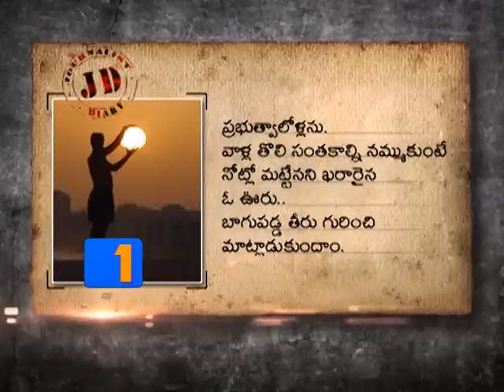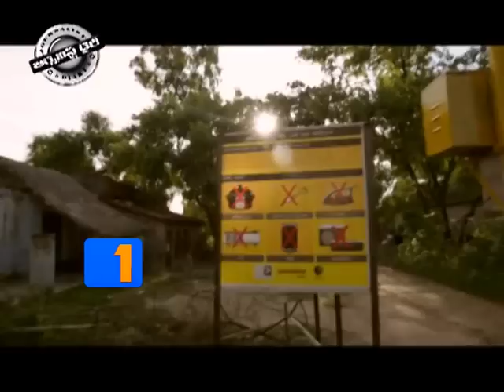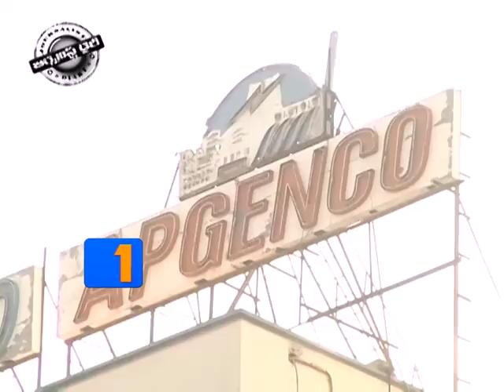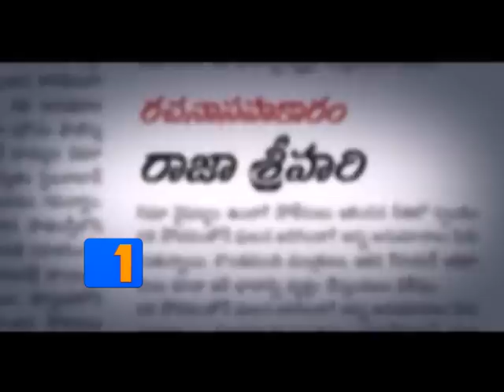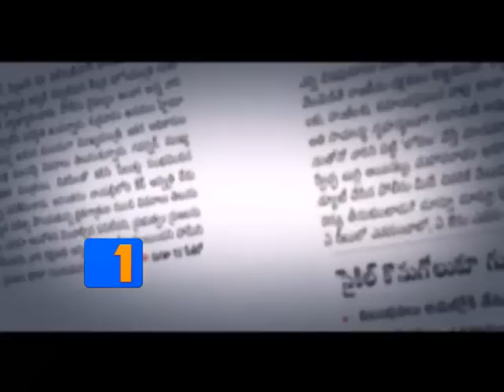TV1 Journalist Diary 1st September 2014 PART 3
"Dharnai - A solar wonder",Solar revolution in India,First solar village,Dharnai in Bihar,Green peace India